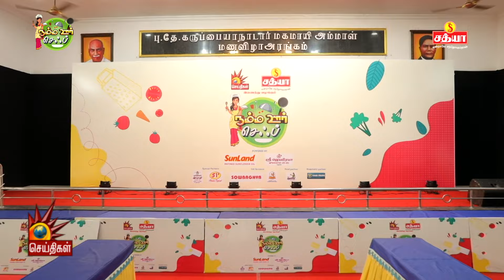Memory பண்ணிக்கிட்டு வந்திகளா | Namma Ooru Chef | Dindigul | Cooking Show